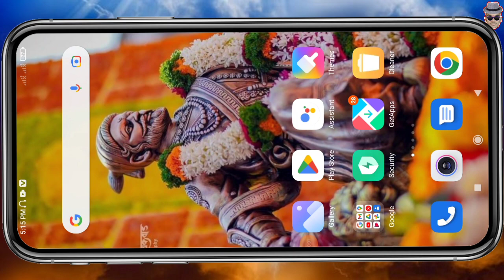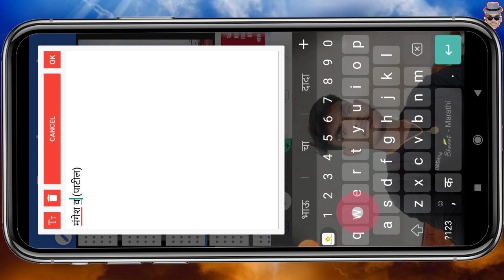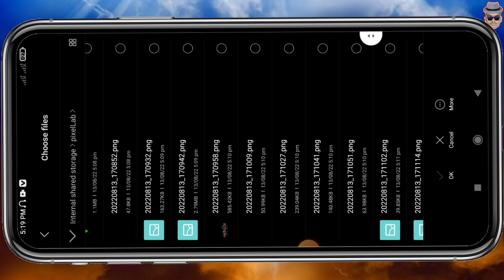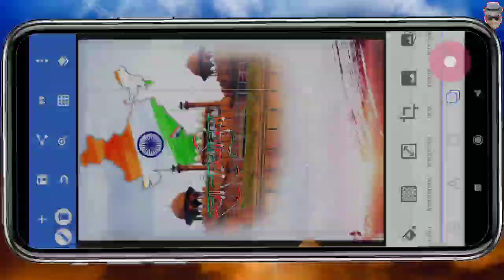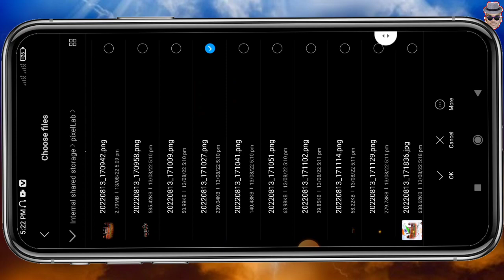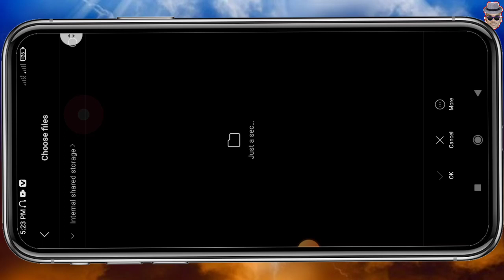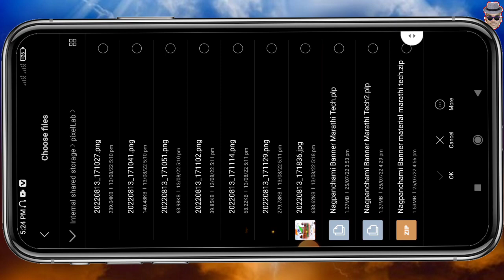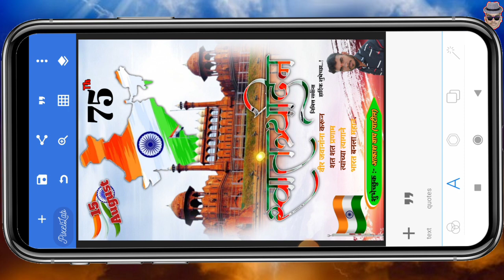15 August Special🇮🇳 Banner Editing Phixellab 👌Free plp File🔥कडक एडिटिंग एकदम सोप्या पद्धतीने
15 August Special🇮🇳 Banner Editing Phixellab 👌Free plp File🔥कडक एडिटिंग एकदम सोप्या पद्धतीने

धन्यवाद.